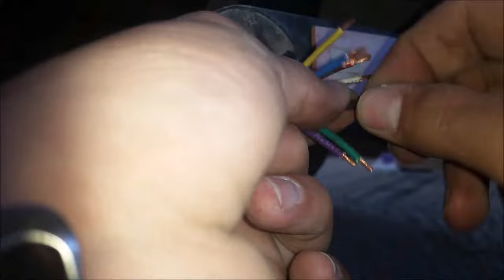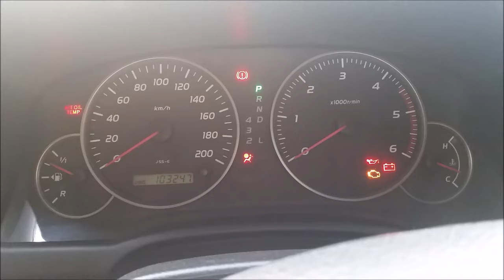How to wire a Trailer Plug...